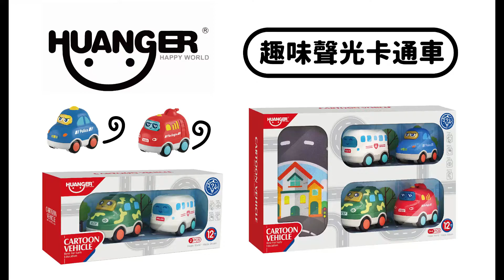HUANGER趣味聲光卡通車